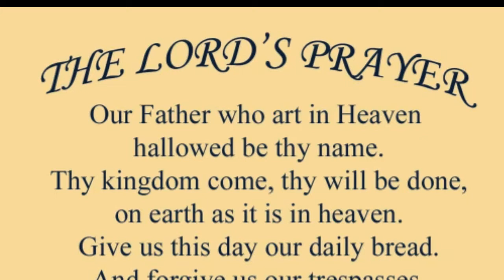Modern FAITH HEALERS (CALL OF DUTY) -Makabagong Albularyo by FJ Roxas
This topic & Lesson is Directed by FJ Roxas from Ang PaterNoster

A personal question for aspiring Spiritualist, Faith healers on their own capabilities & experiences on facing paranormal activities. Discovering their strength & Talents is a must for them to know if they`re going to be the chosen one.

Mga kamag aral ang lesson na ito ay tungkol sa Papano mo malalaman o matukoy kung ikaw ba ay may kakaibang taglay, pangitain, spiritual na karanasan, at mga kababalaghan.

This Video will help and give you idea to know the Teacher/Maestro for Modern faith healing